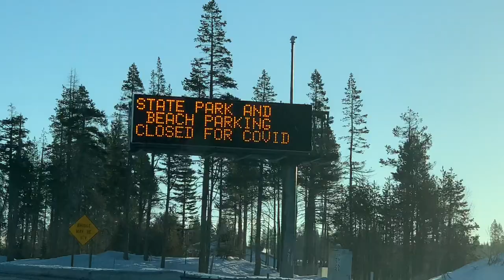Crystal Hunting, Peterson Mountain Nevada